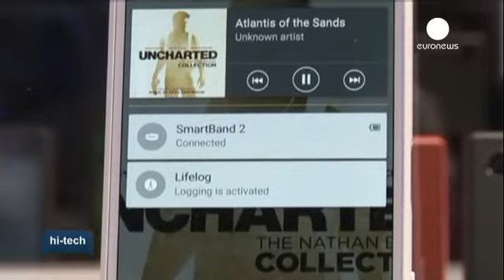IFA, Berlin'de en gelişmiş mobil teknolojileri tanıtıyor - hi-tech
4 - 9 Eylül tarihleri arasında düzenlenen fuarın bu seneki gözdelerinden biri Sony Experia Z5 oldu.

Teknoloji dünyasının 2013 yılında tanıştığı 4K teknolojiye eklenen Sony'nin yeni sürüm cep telefonu Experia Z5, firmaya pazarda iyi bir yer verecek. İki farklı boyutta üretilen telefonlardan biri her cebe girmesi beklenen 4.6 inçlik Z5 Compact diğeri ise 5.5 inçlik 4K…